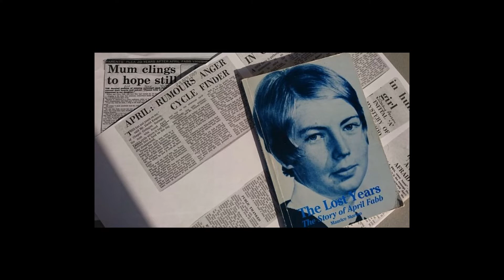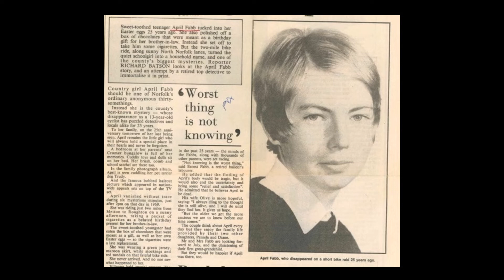9 minutos: o caso April Fabb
O caso da menina que evaporou da face da terra no intervalo de apenas nove minutos!